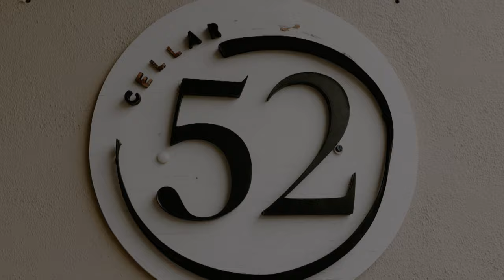Cellar 52 Spring Elopement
Spring Elopement at Cellar 52 In St. Jacobs Ontario